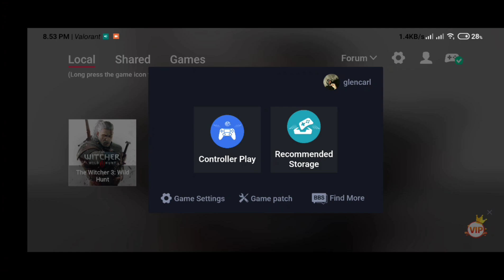Egg Ns Emulator Nintendo Switch For Android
Switch Games ;

Extension Type - C Cable ;

Brand ( Vention ) 1 Meter

Take Note ;

Need Gamesir X2 Controller Only Supported

v3.0 Beta 4

Size ; 22 Mb Apk

Download Emulator Link ;

Pass ;

gLeNcArL

Specs ;

8gb Ram 256gb Rom

Site Link ;

New Site Link ;